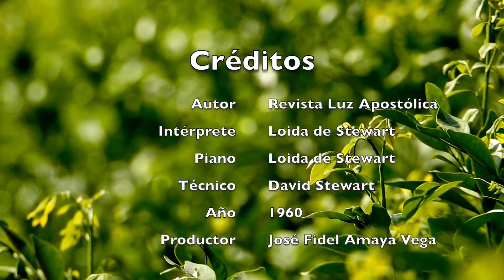#102 | Embajador (Embajador que a Cristo representas) - Hna Loida de Stewart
1
Embajador que a Cristo representas
En esta tierra de pecado y maldad
//Es tu deber trabajar hasta que Él venga
Y de sembrar la palabra de verdad//.

2
Embajador fiel y no de esta tierra
Si no de aquella hermosa patria celestial
//Cumple fielmente que al fin de tu carrera
La bienvenida tu maestro te dará//.

Autor: Revista Luz Apostólica
Intérprete: Loida de Stewart

Piano Loida de Stewart
Técnico: David Stewart

Año 1960

Productor: José Fidel Amaya Vega